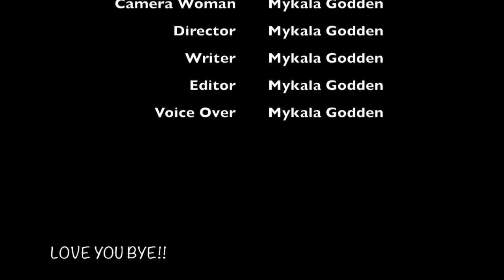Isolation Mocumentary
So for class we were given the task of creating an isolation inspired short film to keep the creative juices flowing in these unfortunate times.

I decided to create some fun light hearted content to distract from all the negative in the world at the moment.

I hope everyone is staying safe and healthy!
This too shall pass, AKF.
Mykala xx